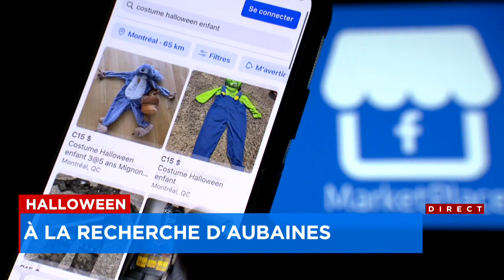Halloween: les prix des déguisements font peur - reportage de Catherine Bouchard